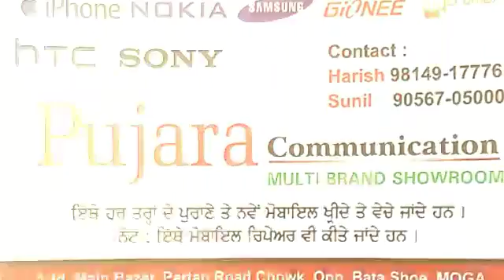धुरी में अकाली उमीदवार ने किया चुनाव परचार